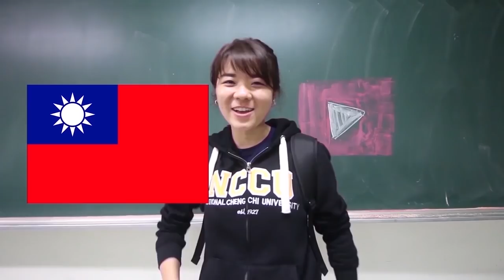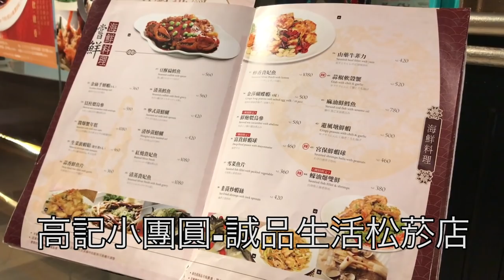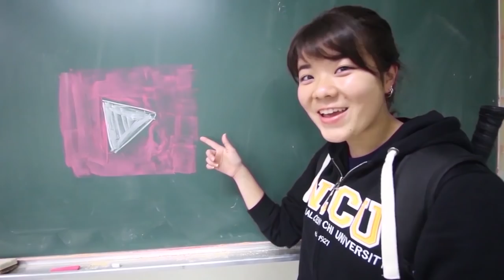【台灣美食🇹🇼】日本人🇯🇵試試看蘿蔔糕，牛肉麵，小籠包!! 都好吃! @高記小團圓 台湾の上海料理が美味しすぎる！#404